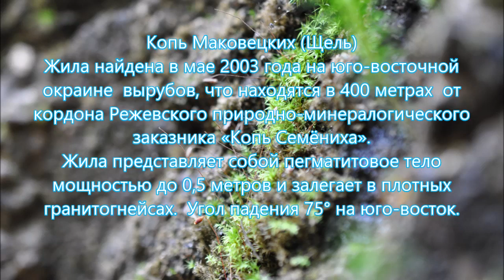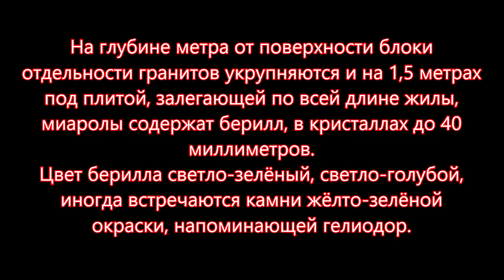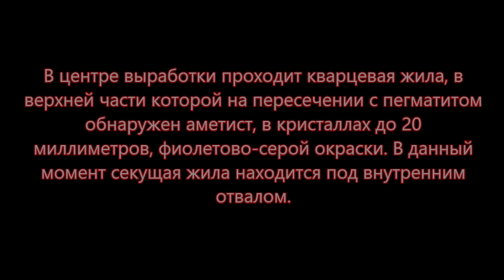АДУЙ КОПЬ МАКОВЕЦКИХ ОКОНЧАНИЕ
Окончание работы на копи Маковецких. Пегматитовая копь интересна минералами: дымчатый кварц, берилл. Встречается аметист, мусковит, шпат, красивый пегматит (письменный гранит). В настоящее время копь заброшена.
Произведение «АДУЙ КОПЬ МАКОВЕЦКИХ ОКОНЧАНИЕ» созданное автором по имени Владимир Маковецкий, публикуется на условиях лицензии Creative Commons «Attribution» («Атрибуция») 4.0 Всемирная.